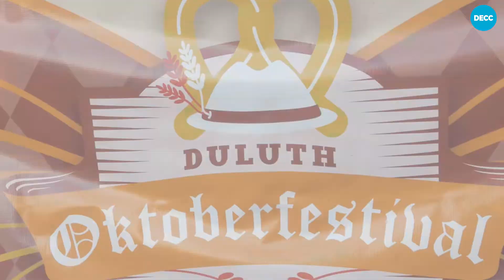Duluth Oktoberfest 2021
Here is an overview video of the exciting happenings of the 2021 Oktoberfest in Bayfront Park.